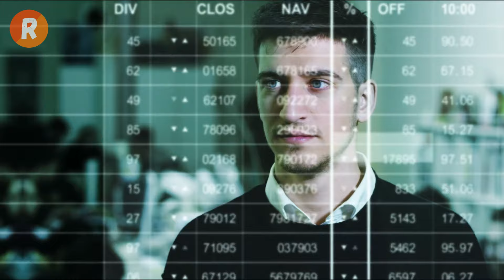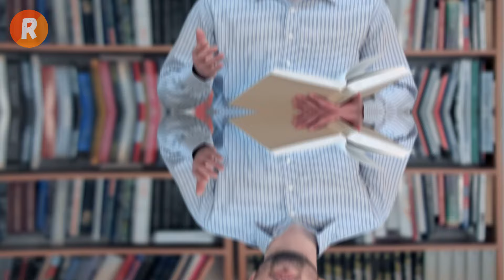الشيء الوحيد الذي يحتاجه كل برج من الأبراج لتحقيق النجاح في الحياة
لكل شخص منا طموحات وأهداف يسعى لتحقيقها في الحياة، ولكن الطريق إلى النجاح ليس واحدًا للجميع. فالبشر مختلفون، وكذلك احتياجاتهم وطرق تحقيقهم للنجاح. وفقًا للأبراج الفلكية، يمتلك كل برج ميزة فريدة يمكن أن تساعده في تحقيق النجاح إذا استغلها بشكل صحيح. في هذا الفيديو، سنتناول ما يحتاجه كل برج من الأبراج الاثني عشر لتحقيق النجاح في حياته الشخصية والمهنية.
كيف يمكن لكل برج فلكي تحقيق أحلامه؟ اكتشف ما تحتاجه للوصول إلى النجاح!
سر النجاح وفقًا لبرجك الفلكي: اكتشف المفتاح لتحقيق أهدافك!
هل تعلم ما يحتاجه برجك لتحقيق النجاح؟ اكتشف الآن الطريق إلى التفوق!
الطريق إلى النجاح: ما الذي يحتاجه كل برج فلكي للوصول إلى القمة؟
ابراجك تحدد مصيرك! اكتشف كيف يحقق كل برج النجاح بطرق مختلفة.
ماذا يحتاج برجك لتحقيق النجاح؟ نصائح فلكية تقودك إلى النجاح الشخصي والمهني.
النجاح يبدأ من هنا: دليل الأبراج لتحقيق أهدافك في الحياة.
برجك يحمل سر نجاحك! اكتشف كيف تستغل ميزات برجك لتحقيق أحلامك.
ما الذي ينقص برجك لتحقيق النجاح؟ اكتشف النصائح الفلكية للوصول إلى القمة!
كل برج له طريقته الخاصة في النجاح! تعرف على ما يحتاجه برجك للتألق.
هل تساءلت يومًا ما الذي يحتاجه برجك لتحقيق النجاح؟ إليك الإجابة!
نصائح فلكية لكل برج: كيف تحقق النجاح في حياتك بناءً على برجك الفلكي؟
الطريق إلى النجاح محفور في النجوم: اكتشف ما يحتاجه كل برج للوصول.
هل برجك على الطريق الصحيح للنجاح؟ اكتشف ما يحتاجه كل برج لتحقيق أحلامه.
الأبراج والنجاح: كيف تحدد صفات برجك طريقك إلى القمة؟
كل برج فلكي لديه مفتاحه السحري للنجاح! اكتشف كيف تحقق أهدافك بناءً على برجك.
لماذا ينجح البعض ويفشل الآخرون؟ تعرف على سر النجاح بناءً على برجك الفلكي.
من النجوم إلى النجاح: ما الذي يحتاجه كل برج لتحقيق التفوق في الحياة؟
كيف يمكن للأبراج أن تقودك إلى النجاح؟ اكتشف ما يحتاجه برجك للتميز!
سر النجاح لكل برج: نصائح ذهبية لتحقيق أحلامك بناءً على برجك الفلكي.